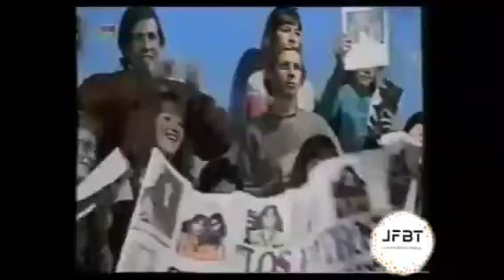LOS POTROS LLORO MI CORAZÓN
Los Potros con el tema Lloro mi Corazón, canta Diego Negrin, Canal 4 de igual a igual, año 1996.